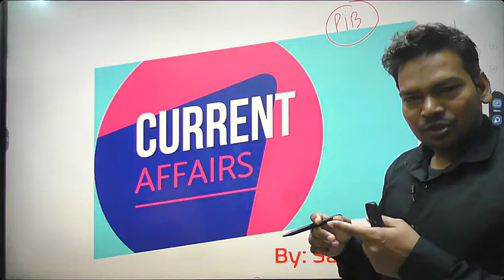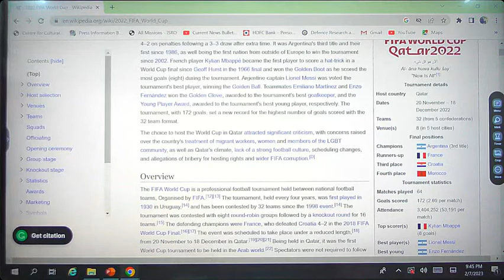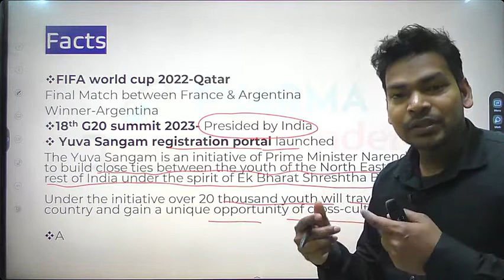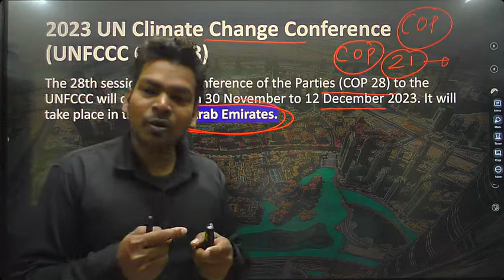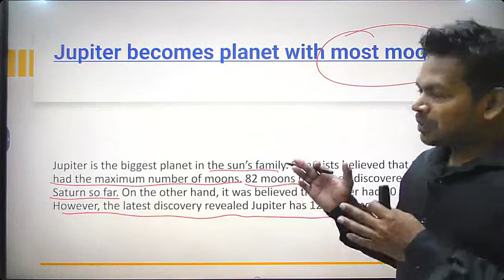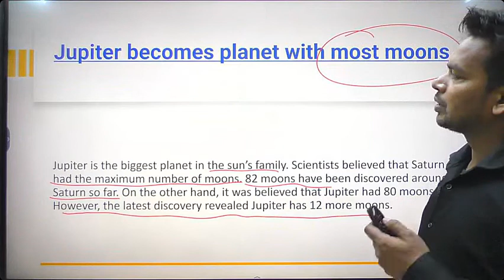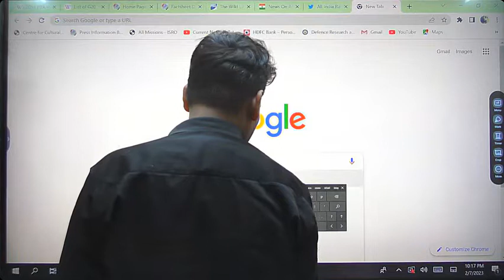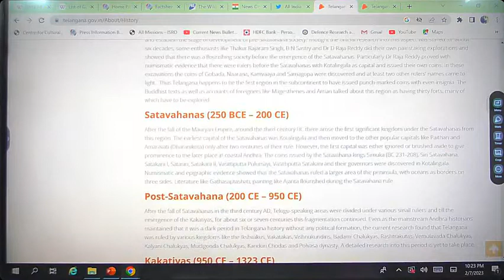TELANGANA DRUG INSPECTOR CURRENT AFFAIRS I TSPSC DI SPECIAL CLASS I TELANGANA DI COACHING AT 2199/-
Dear Aspirants, It's a free initiative taken from our side for Telangana Drug Inspectors Aspirants as many of you were facing issues in Paper 1.
You can also Join our dedicated Online course in English medium covering paper 1 & paper 2 Both Just at 2199/-